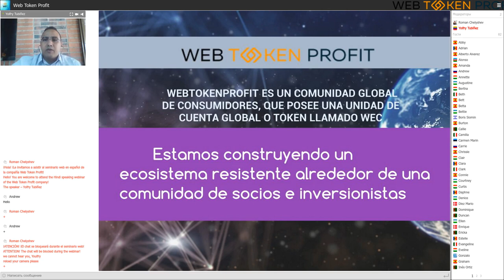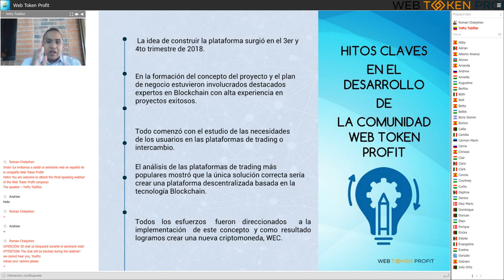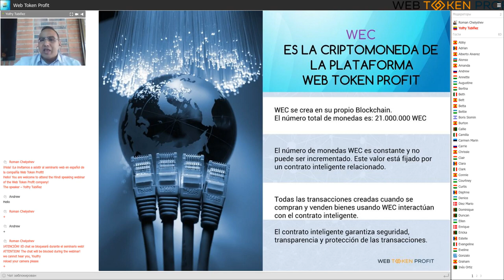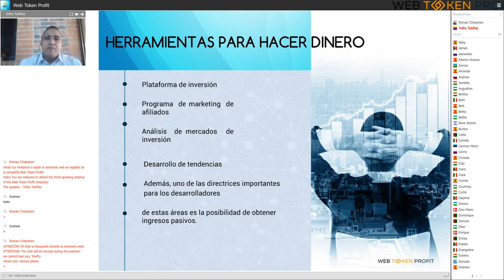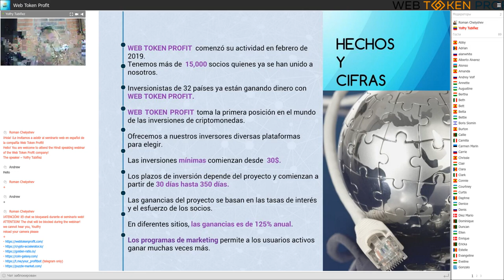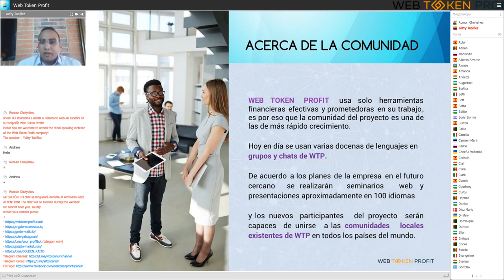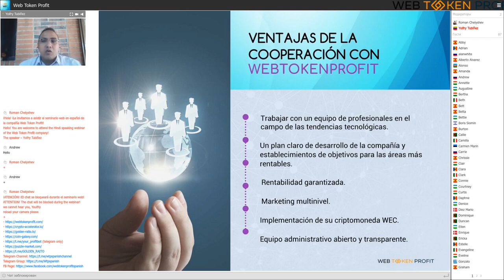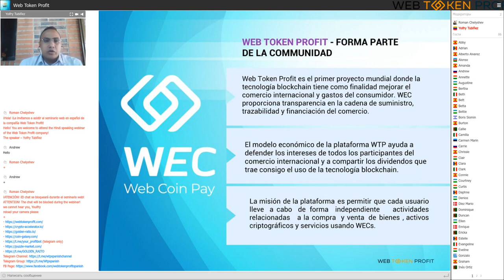Web Token Profit Company Presentation in Spanish, Yolfry Tubiñez, 02 07 2020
We are going further! The Web Token Profit community presentation in Spanish by Yolfry Tubiñez! Check it and join us!
Web Token Profit - a community for investors Web Token Profit creates a holistic ecosystem around the trading platform We invite everyone to take part in the development of a huge community, embark on the path of financial freedom and prosperity, achieve their goals using all the features - Web Token Profit. We are open to everyone and our partners are already making a profit.